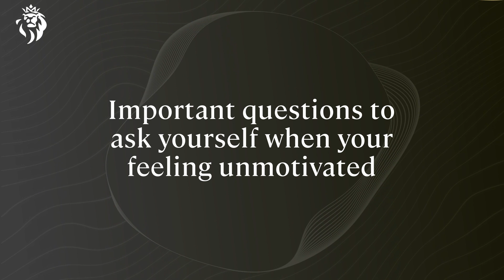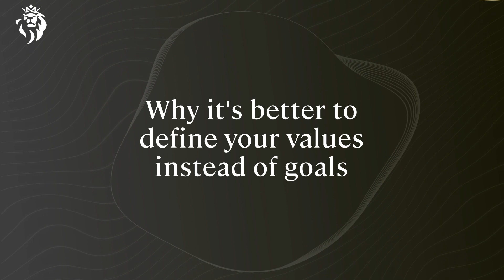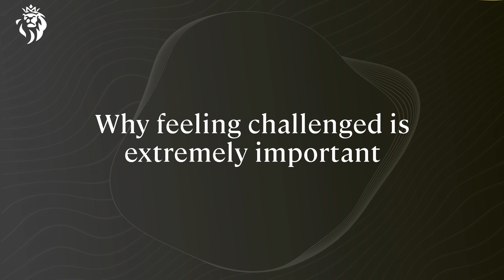How To Stay Motivated | Advice from a Psychologist | Dr. Cam Sepah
In this clip, Dr. Cam Sepah explains how to stay motivated. A caller on his live show explained how he has entered his 30's and feels as if he has lost his motivation and drive. Dr. Cam talks him through the various steps he can take to gain back his drive and mental focus.

Chapters
00:00 Caller Question
02:20 Why hunger is such an impactful motivator
04:29 Important questions to ask yourself when your feeling unmotivated
07:50 Values vs goals
11:27 Write out your values
13:22 Why feeling challenged is so important

Maximus Weekly Wisdom